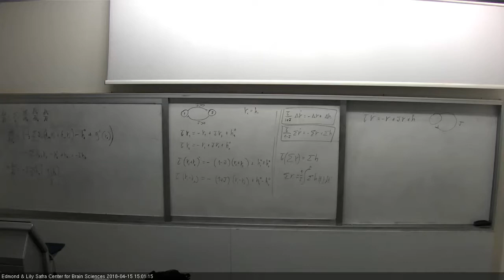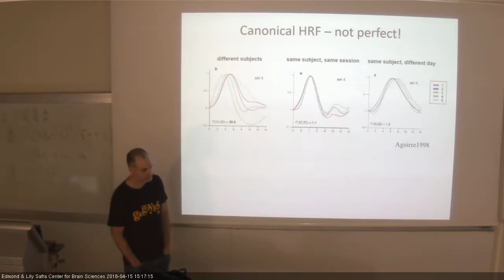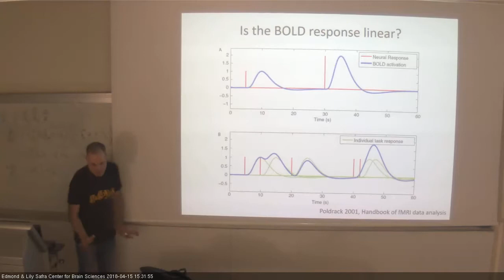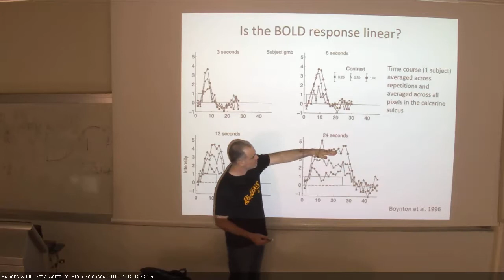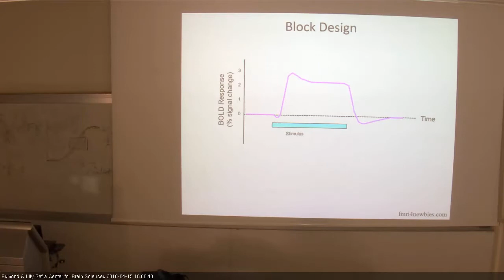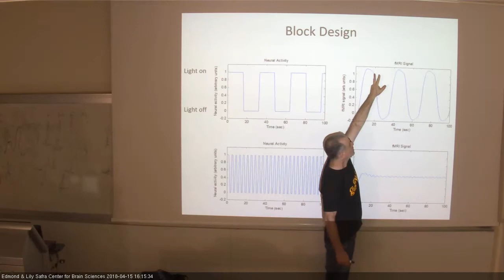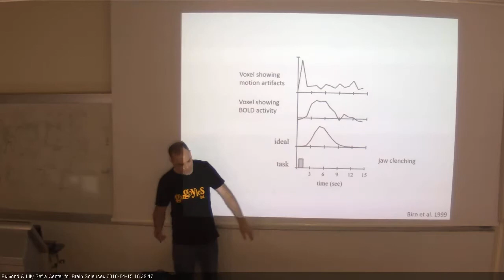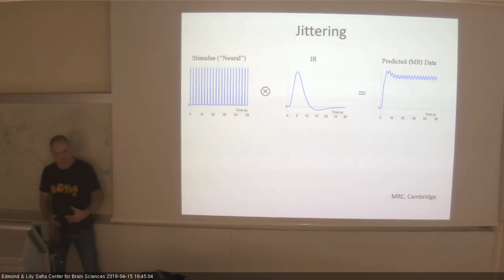Uncovering principles of human vision using fMRI 15042018